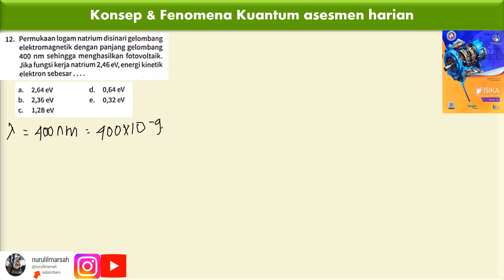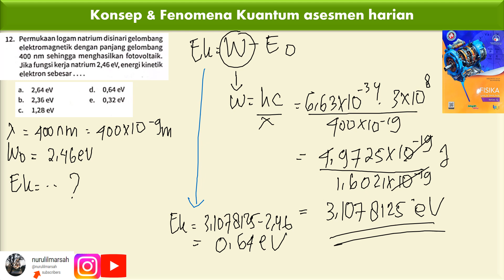Konsep & Fenomena Kuantum asesmen harian no 12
permukaan logam natrium disinari gelombang elektromagnetik dengan panjang gelombang 400 nm sehingga menghasilkan fotovoltaik. jika fungsi kerja natrium 2,46 eV energi kinetik elektron sebesar